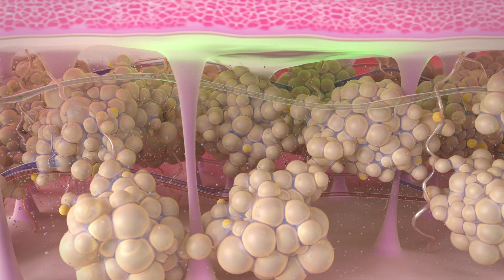Igia Cavitat Ultrasonic Cavitation Treatment